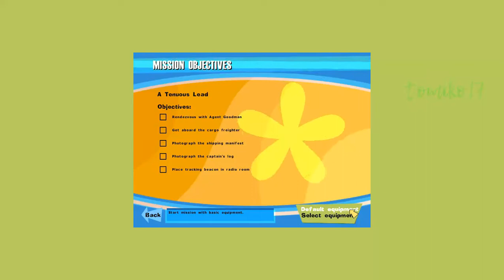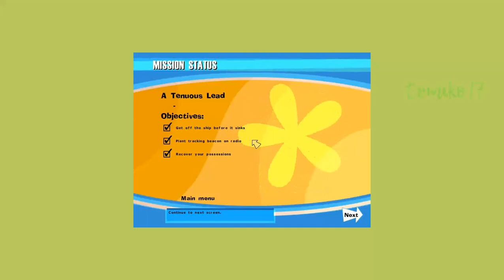No One Lives Forever (NOLF) - Mission #5: Tenuous Lead